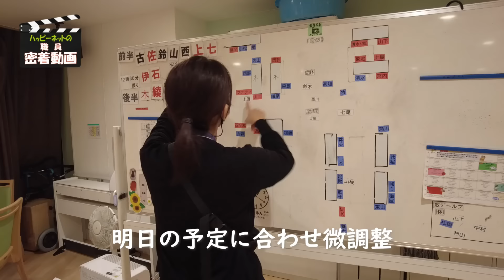【福祉業界密着 第22弾】障がい者通所施設 入社6年目の看護職に１日密着！！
「福祉職員の１日に密着」シリーズ！今回は東京都板橋区にある 、ゆめの園アクト若葉生活介護事業所 の佐野さんです！！

大学病院勤務、出産を経て、ゆめの園若葉の生活介護で看護師として勤務している佐野さん。施設内保育所があるのが就職した決め手でした、とのことですが、今ではすっかり障がい者支援の魅力にハマって、アクト若葉生活介護をけん引する職員の一人になりました。
優しい笑顔がとても素敵な佐野さんの、１日に密着取材しました！

福祉施設の看護職ってどんな仕事？障がい者の方へのケアで気を付けることは？ありのままの１日に密着して、佐野さんの人柄、仕事ぶりに迫ります！！